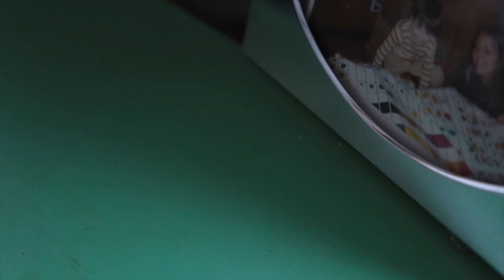Missing [2015 Trailer]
Missing: A Collaborative Short Film

'Can you be lost if you were never found?'

In Association with Windcrossing Productions
A Film By Victoria Hersey & Carly Strathdee
Executive Producer Donna Berghorn
Starring Michael Lovell